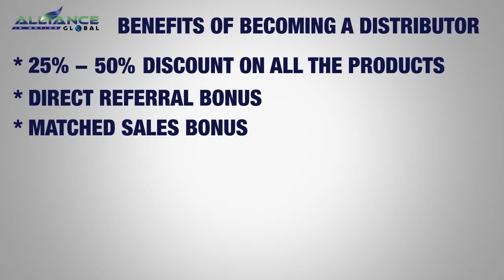6 Minute English Opportunity Plan Presentation AIM Global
‪#‎Happy‬ Online Bussiness